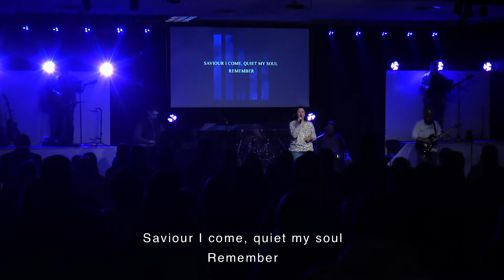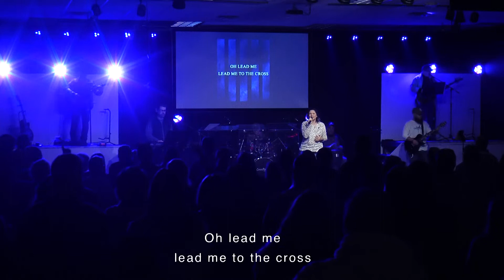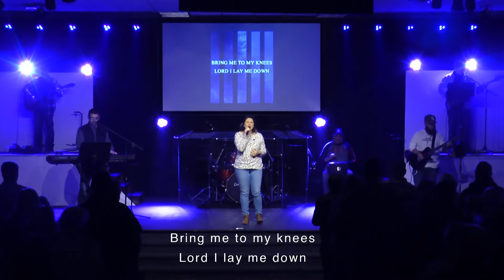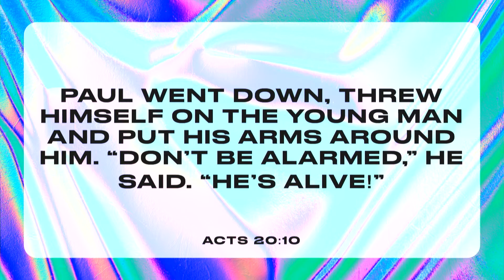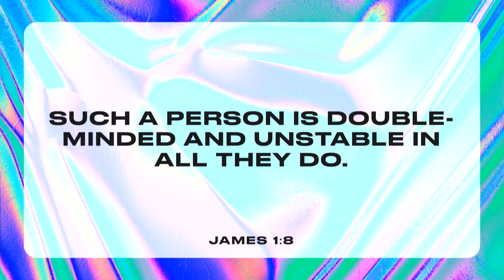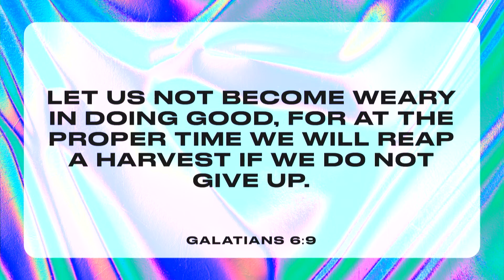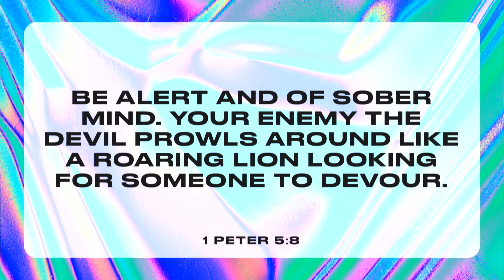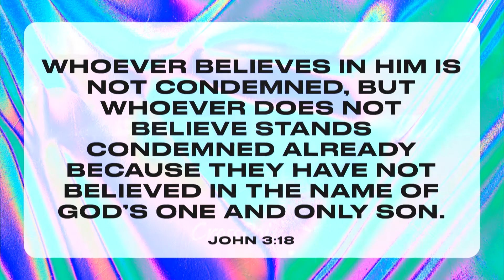Mike Kennedy | CrossPoint Church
Join us for a special guest message from missionary Mike Kennedy!

CrossPoint Church is a church in Ridgeway, VA that seeks to help people become fully devoted followers of Christ.